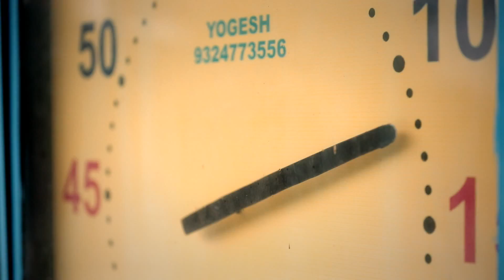Medtronic Insulin Pump Therapy for Active Lifestyle - Eshant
Eshant, a competitive swimmer, was diagnosed with Type 1 diabetes after experiencing fatigue. Since being on insulin pump therapy, Eshant’s health has improved and he is able to train more than ever.

What is Medtronic Insulin Pump Therapy?

A Medtronic insulin pump is a small electronic device, about 5.3cm wide and 9.6cm tall. The pump can help you mimic the way a healthy pancreas functions, replacing the need for frequent injections. The pump delivers precise doses of rapid-acting insulin 24 hours a day, to match your body’s needs.

What are the benefits of Medtronic Insulin Pump Therapy?

- 90% Fewer Injections
- Kidney Damage Reduced Up To 54%
- Cardiovascular Damage Reduced Up To 41%
- Nerve Damage Reduced Up To 41%
- Eye Damage Reduced Up To 53%
- Better Hba1c Control
- Greater Flexibility In When To Eat And How To Exercise
- Easier Dosing, Accurate Dosing, No Needles